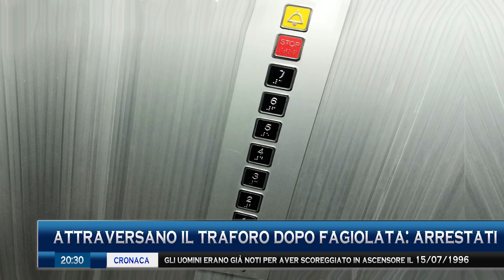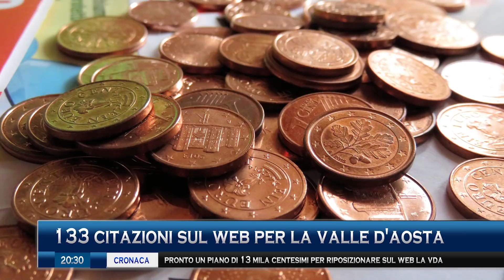Tg Erve flash Valle d'Aosta - il peggio di ogni regione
La parodia del TGR Valle D'Aosta o Vallèèèèè d'Aostèééèèèèè nell'edizione flash news. Altre notizie nel'edizione completa delle 20:30
▼▼ LEGGERE ATTENTAMENTE IL FOGLIO ILLUSTRATIVO ▼▼

Si parlerà di gioco d'azzardo, di casinò, dell'autostrada che costa un botto. Questo e altro nel nostro TG regionale che ricordiamo è il  più inutile di tutto il!!!

TG ERVE è la parodia del TGR regionale. Ce ne sarà uno per ogni regione, nessuna esclusa. Qui trovi tutte le regioni pubblicate fin'ora

Cos'è Canale Test? Una serie di video d'animazione? Un mix di contenuti divertenti? Parodie d'attualità? Nonsense? Satira? Che importa: guarda i video che fai prima; anzi, poi facci sapere cos'è che non lo sappiamo nemmeno noi. Una cosa però la sappiamo, siamo su YouTube dal 2006, sul web ancora prima, e sempre con pessimi risultati.